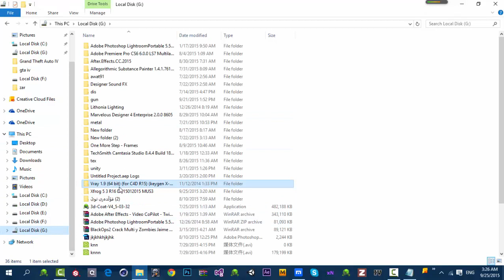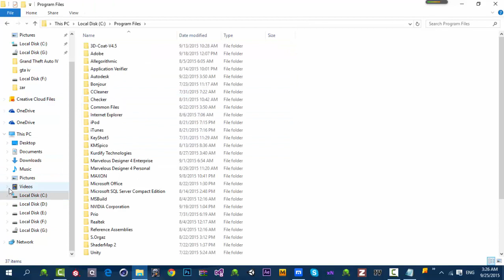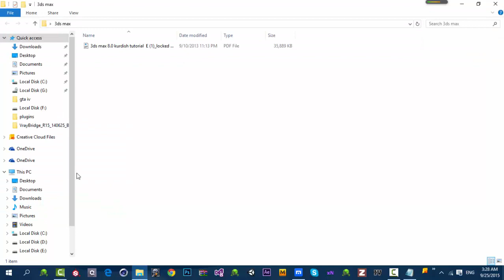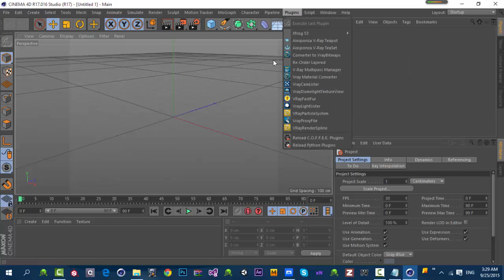how to install vray 1.9 cinema 4d r17